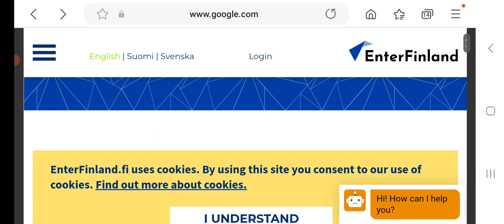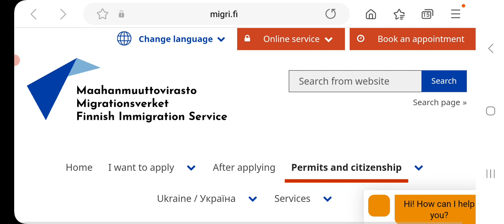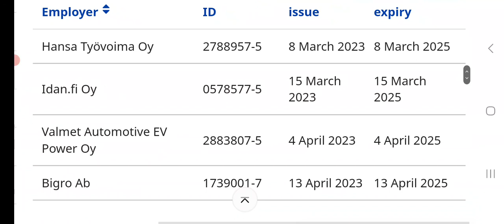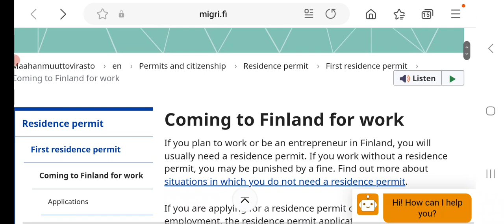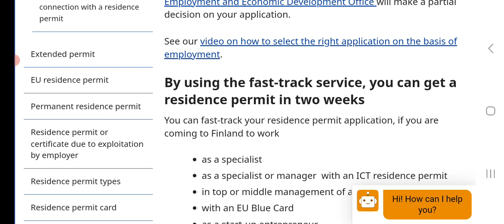5 Year Finland Free Work Permit/Visa. for applying Free.